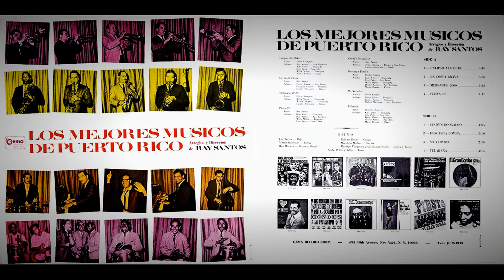Ray Santos - La Costa Brava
Artist: Ray Santos
Theme: La Costa Brava
Álbum: Los Mejores Musicos De Puerto Rico

Salsa Premium

Este contenido se hizo público según los permisos establecidos en ContentID por el propietario de los derechos de autor legitimo u otra empresa en su nombre con dicha autenticidad verificable. No intento, ni intentaré sacar provecho de estos videos. Si eres propietario de derechos de autor de algún video publicado en este canal y quieres que se elimine el video, por favor contáctame a: , antes de hacerlo a través del formulario dispuesto por YouTube. Se eliminara el contenido inmediatamente después de recibir el mensaje y no se volverá a publicar en la plataforma nuevamente para disposición al público. El objetivo de este canal es promover la cultura musical del vinilo.